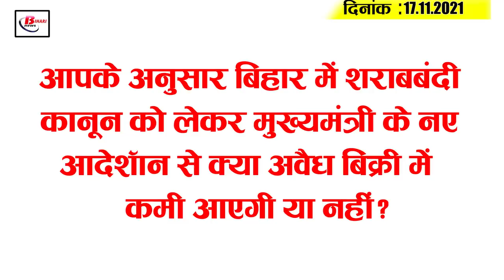Get Bihar Evening breaking news of 17 Nov on Nitish kumar,Tejashwi Yadav, Shivanand Tiwari.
Latest today Bihar evening news of 17 Nov on Nitish kumar,Tejashwi Yadav, Shivanand Tiwari,Bihar weather report.

1. New agencies to be selected for sand mining in eight districts on December 4

2. Patna to get another bus stand

3. Now you know the latest weather conditions in Bihar

4. Four new corona infected in Bihar

5.  Red continues at Magadh University VICE CHANCELLOR's hideouts

6. Govt to identify liquor supply routes in Bihar border area

7. Govt bans increment of 65 negligent doctors in the state
8. Officials who were enriched with illicit liquor to be secretly spied on

9. Tejashwi Yadav calls CM timid

10. Children to get anti-covid vaccine without injecting

11. RJD supremo Lalu Prasad to appear in CBI court on November 23

12. Bihar government officials to take special oath on de-addiction day

13. Shivanand Tiwari made absurd statements on Chief Minister Nitish Kumar's decision

14. Covid vaccine looking from house to house in Gaya

15. India vs New Zealand to take on T20 today

Today 's question is as follows: Do you think the chief minister 's new order on prohibition law in Bihar will reduce illegal sales or not?

1.